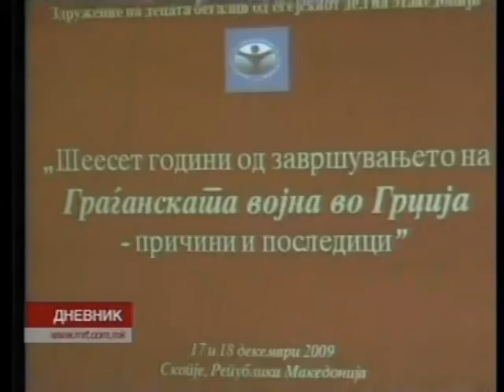150 years of genocidal WAR still continuous in "Republic of VETO" against Macedonians !!!